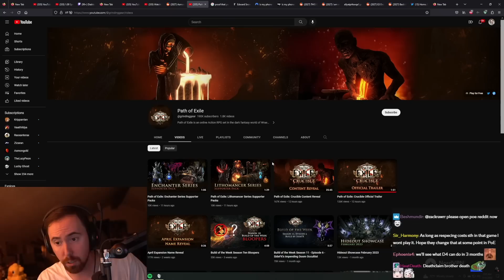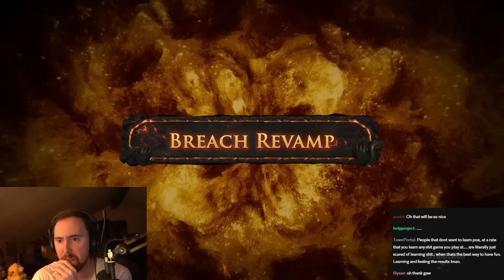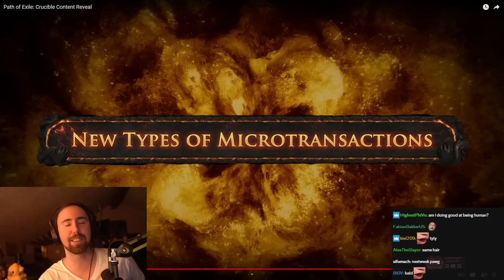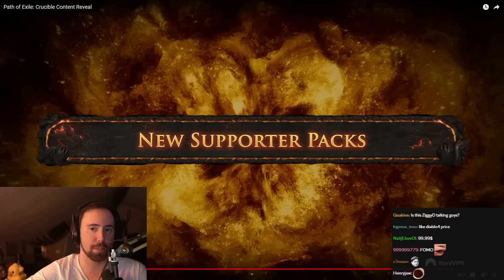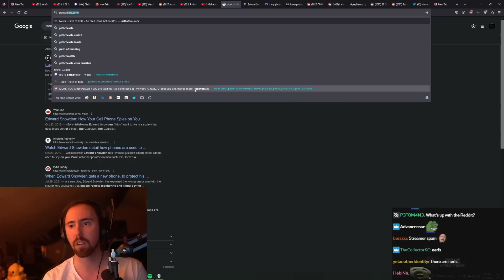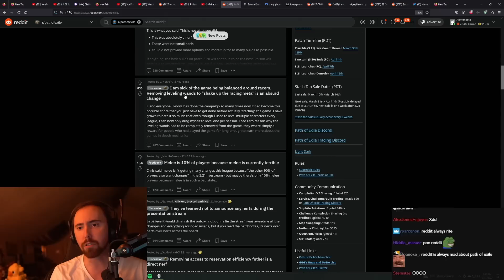Path of Exile: Crucible | Asmongold Reacts to Trailer & Gameplay for the First Time